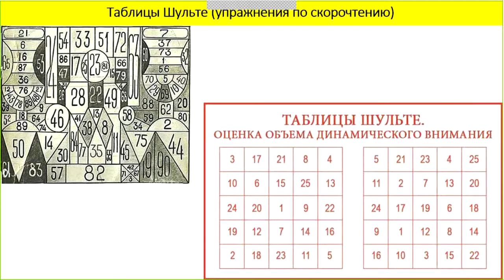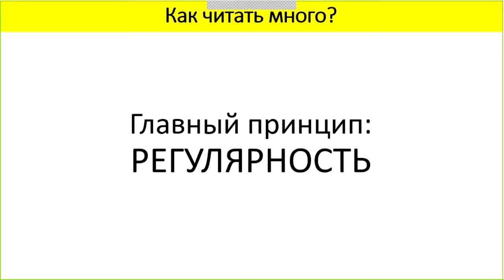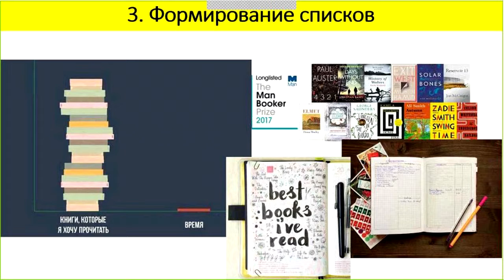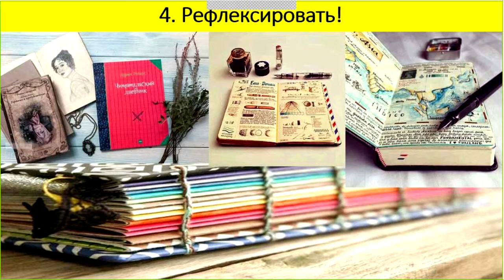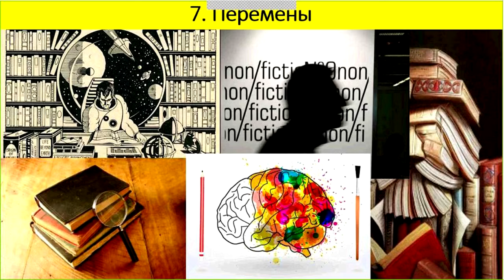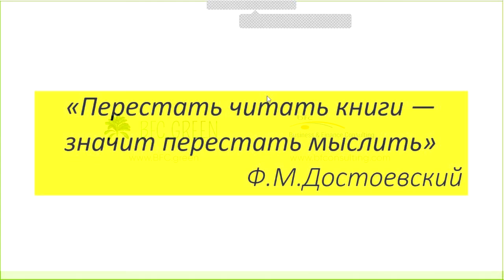BFC Green Talks - The Secrets of Productive Reading | in Russian (by Ekaterina Ganshina)